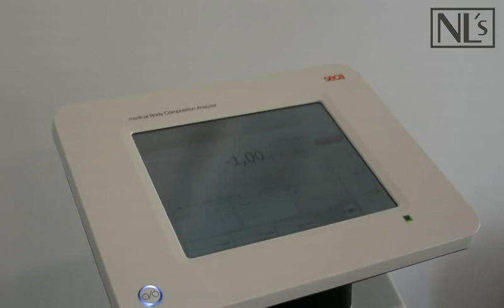Kim jest dietetyk i kiedy odwiedzić jego gabinet - wywiad ze specjalistą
Bezcenne porady DIETETYKA, aby zdrowo się odżywiać.
Sprawdź jak wygląda pomiar składu ciała i co nam daje.

Intensywne zainteresowanie zdrowym odżywianiem i różnymi dietami w Polsce zaprowadził nas do gabinetu specjalisty ds. żywienia, dietetyka – Pani Agnieszki Ślusarskiej-Staniszewskiej. Chcemy dowiedzieć się z zaufanego źródła czy rzeczywiście ten zdrowy trend jest dobry i jak nie dać się zwariować.

W filmie wywiad z doświadczoną Panią dietetyk, która wyjaśni kto najczęściej pojawia się w jej gabinecie i z jakiego powodu. Będziesz zaskoczona! To nie tylko osoby otyłe oraz te z nadwagą – jest więcej grup osób, które wręcz POWINNY do dietetyka się zgłosić.

Dowiesz się więcej o pomiarze składu ciała – co możemy z niego wyczytać, co nam daje, jak interpretować informacje, jakich dostarcza. Na co zwracać uwagę podczas układania diety i jak wyznaczać cele.

W filmie dużo informacji w pigułce: Kim jest dietetyk i czy jego rola ogranicza się tylko do ułożenia diety? Osoby z jakimi chorobami lub problemami najczęściej zgłaszają się do dietetyka? Na co zwracać uwagę podczas układania diety – czy tylko na utratę wagi?

O tym wszystkim w wywiadzie dietetyk – Agnieszka Ślusarska-Staniszewska.

Odpowiedzi na Twoje pytania udziela specjalista – musisz obejrzeć :)

i nie zapomnij dać łapki w górę, jeśli podobał Ci się nasz film :)

ODWIEDŹ NAS
NEWLOOK's Institute
ul. Gałczyńskiego 5
00-362 Warszawa